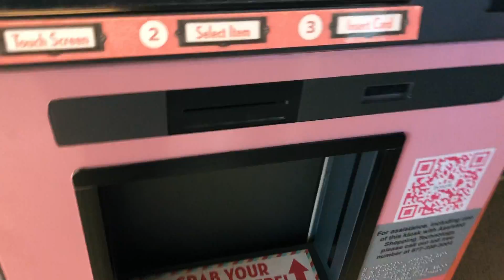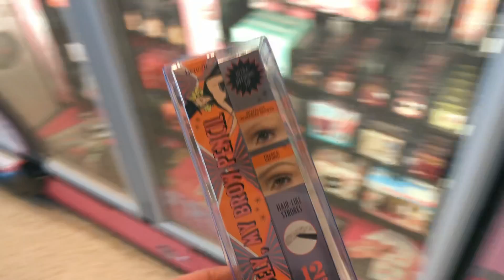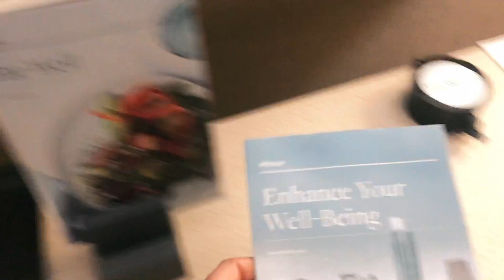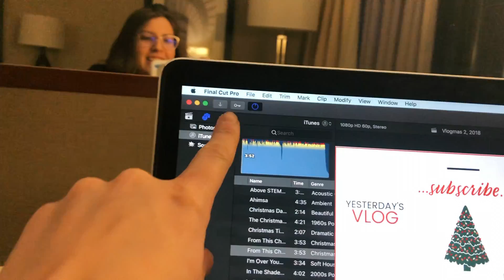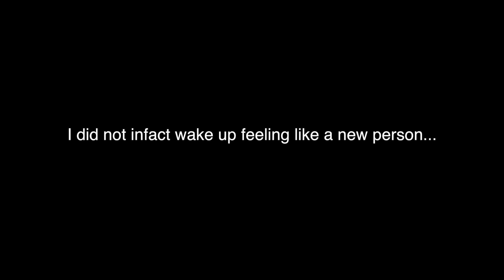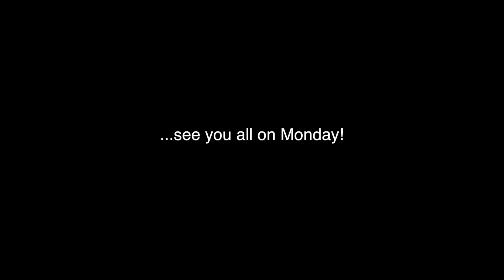Business Trip to Chicago (Private Equity) ❄ Vlogmas Days 6-9, 2018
In today's vlogmas I give you a look into my life as a Private Equity analyst and take you along with me on a business trip to Chicago!
xoxo
Anna

" " By